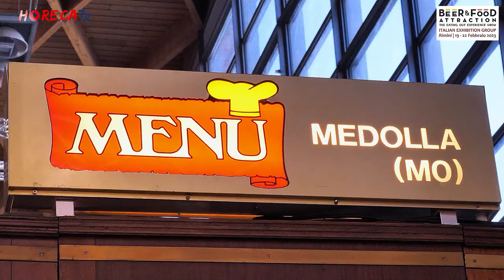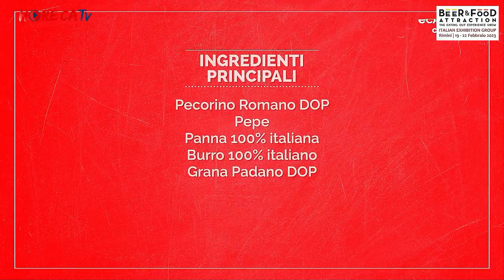Beer&Food Attraction - Intervista con Federico Masella, MKTG & National Key Account Manager Menù srl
Torniamo oggi negli spazi di Beer&Food Attraction dove Fabio Russo ha intervistato per HorecaTv Federico Masella, Marketing e National Key Account Manager di Menù srl.

Menù srl è nasce nel 1932 come salumificio. Nell'immediato dopoguerra inzia la produzione del ragù in scatola "Tutto"; da qui l'evoluzione in una grande azienda di specialità alimentari destinate al mondo della ristorazione che oggi vanta un catalogo di oltre 1000 prodotti, utili ai professionisti laddove c'è bisogno di ottimizzare i tempi di lavoro e di gestione della cucina.
Diversi i punti forti di Menù: in primis la vasta proposta di vegetali, prodotti lavorando direttamente il fresco colto seguendo la stagionalità delle pietanze. Ogni referenza nasce poi da un'idea di uno chef sviluppata e sperimentata nelle cucine dell'azienda; si tratta quindi di prodotti pensati dagli chef per gli chef. Ultima, ma non per importanza, la rete vendita costituita da oltre 400 agenti diretti solo in italia.

Tra le novità più rilevanti a marchio Menù presentate in fiera sicuramente la salsa cheddar pronta all'uso, realizzata con il sistema Evolution che prevede una sterilizzazione rapida grazie alla quale il prodotto conserva tutte le sue proprietà organolettiche e in questo caso anche il particolare colore dato dal formaggio. Sotto i riflettori anche la salsa cacio e pepe pronta all'uso, molto apprezzata anche da gestori di pub, paninoteche e pizzerie che la utilizzano come farcitura. Ultima novità la linea Evolution Fresh, sali e pesti trattati a freddo, tecnica grazie alla quale il prodotto può essere conservato fino a 5 mesi mantenendo intatte le sue caratteristiche organolettiche.